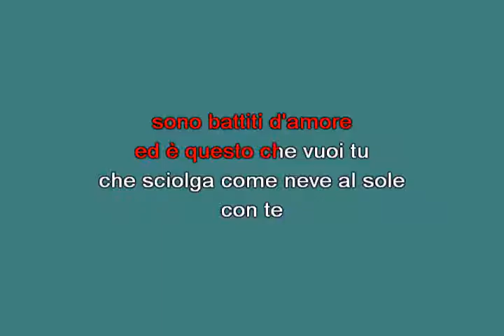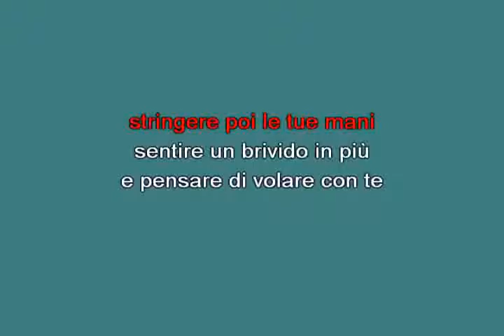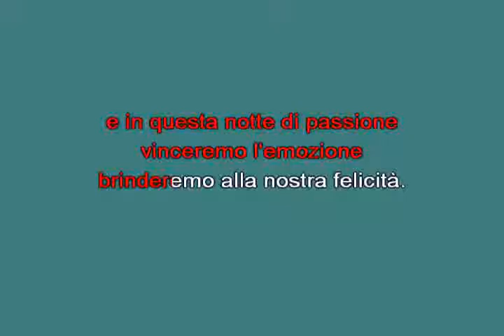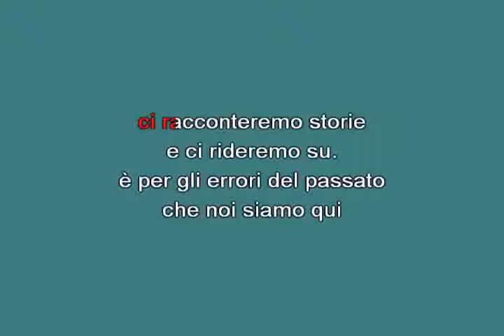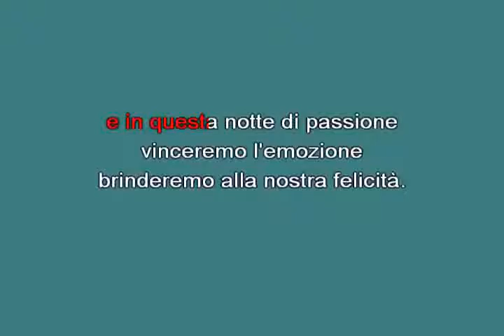Ritrovarsi Liscio [karaoke] [karaoke]